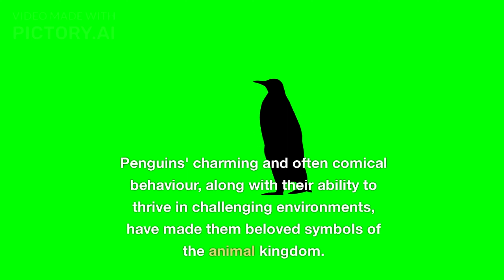PENGUIN | পেঙ্গুইন সম্পর্কে দশটি তথ্য | Ten Facts About Penguin.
10facts about pigeons:
Domesticated Birds: Pigeons, also known as rock doves, have been domesticated by humans for thousands of years and have a long history of association with humans.
Urban Dwellers: Pigeons are often found in urban areas, where they have adapted to living in cities and can become a common sight in public places.
Wide Range: Pigeons are found all over the world, except in extreme desert and polar regions. They are incredibly adaptable birds.
Varied Colors: Pigeons come in a wide range of colors and patterns, and there are many different pigeon breeds, each with unique characteristics.
Excellent Navigators: Pigeons are known for their remarkable homing ability, which allows them to find their way back to their nests from long distances.
Monogamous Birds: Pigeons are often monogamous, forming long-term pair bonds with a single mate.
Nesting Habits: They build nests from twigs, leaves, and other materials, often in hidden or elevated locations such as building ledges and tree branches.
Crop Milk: Pigeons produce a special secretion called "crop milk" to feed their young chicks before they are old enough to eat solid food.
Symbolism: Pigeons have been symbolically associated with peace and love in many cultures and are often used in ceremonies, including the release of doves at weddings.
Carrier Pigeons: Homing pigeons, a type of pigeon, have been historically used as carrier pigeons to transport messages over long distances due to their navigational skills.
These facts provide a glimpse into the diverse and sometimes overlooked world of pigeons, which have a rich history of interaction with humans.